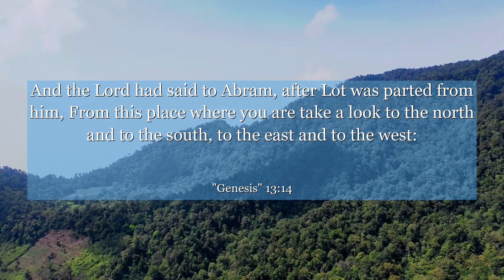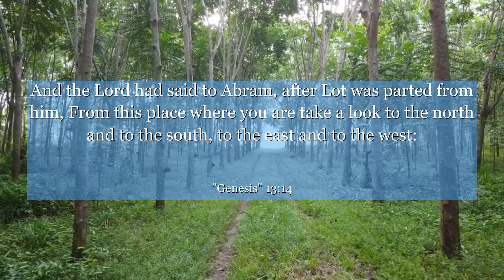Genesis 13:14 And the Lord had said to Abram, after Lot was parted from him, From this place where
In Genesis 13:14, we witness a pivotal moment in Abraham's journey. Amidst trials and uncertainties, this verse reveals God's promise to him, Lift up your eyes and look from the place where you are. It teaches us to have faith, to trust in God's guidance, and to never lose hope. This powerful verse reminds us that even in our darkest moments, there is always a glimmer of light, a promise of a brighter future. Let this verse inspire you to keep your eyes lifted towards the horizon, embracing the unknown with unwavering faith.